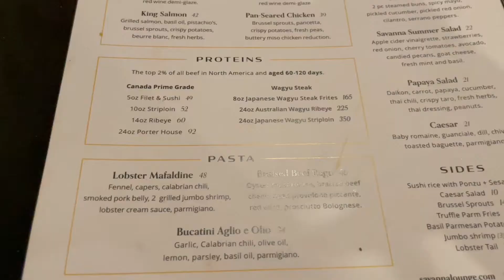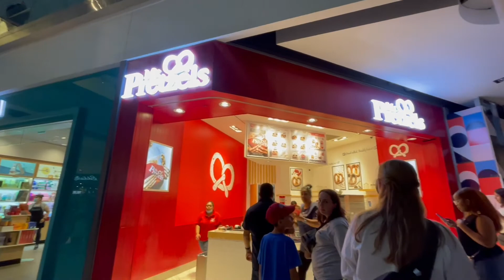Ottawaliving Vlog: Dinner date @Savana lounge + Visiting my friend + Satisfying my cravings.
Hi loves, this is a vlog of how I spent my last few days in may. make sure to watch this in the highest quality; have an amazing week loves. please do not forget to like, share, comment and subscribe. love you all😘.